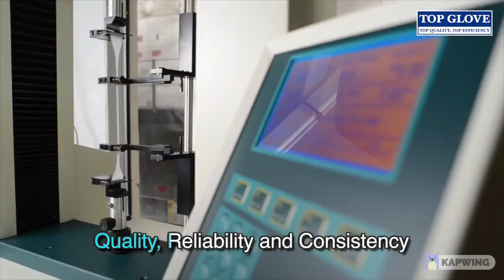Top Glove Corporate Song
Best Healthcare Company in Malaysia so far...Fortune Global 500 in years to come!